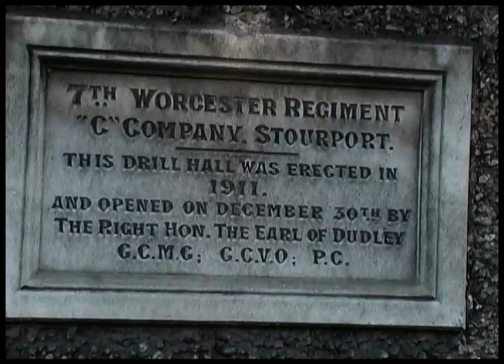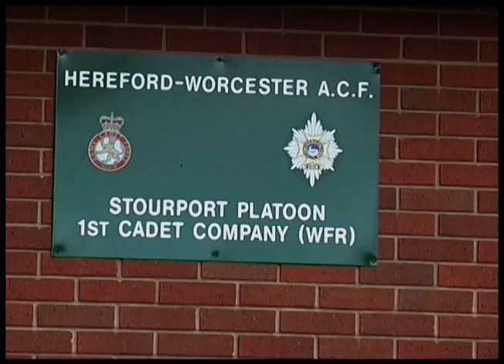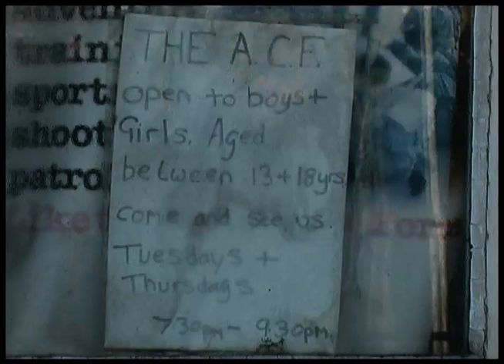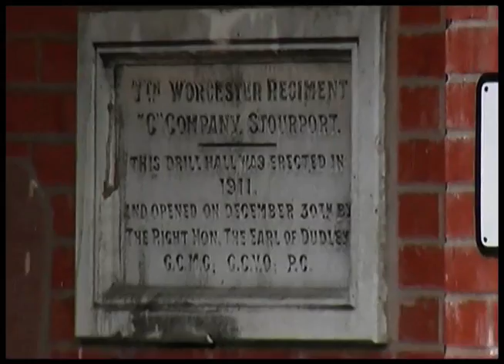Stourports Drill Hall 1911 to 2004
For more Albert Mogg videos click the big orange 'A' above.
The Drill Hall is situated in Lion Hill. It was built on what was called 'the Rickyard' and was opened in 1911 by the Earl of Dudley with Stanley Baldwin and his wife present.  This Hall has seen the dark days of recruiting the young folk for wars and the better days of housing the Territorial Army and the place were the Americans, who were based at local Burlish Camp, used it for their dances in the Glenn Miller style.
In the 1960s the Hall was just used by cadets and as a venue for local elections.  It had no maintenance so it quickly deteriorated.
I was invited in to film on the last day before it was closed for alterations.
Geoff Neal, a well known local historian, gives the commentary.